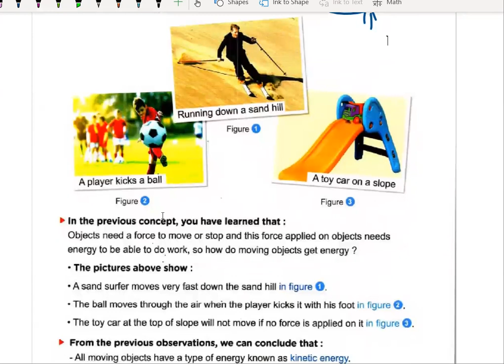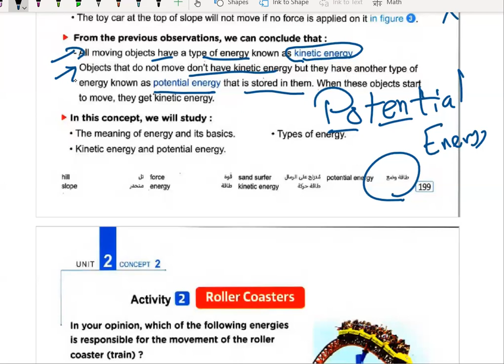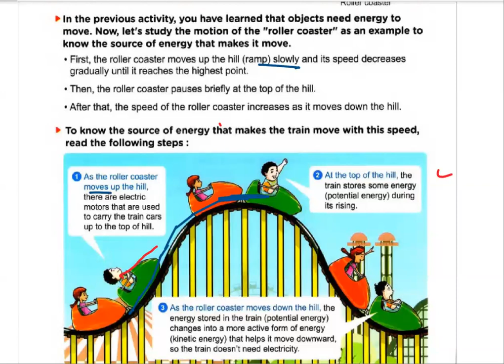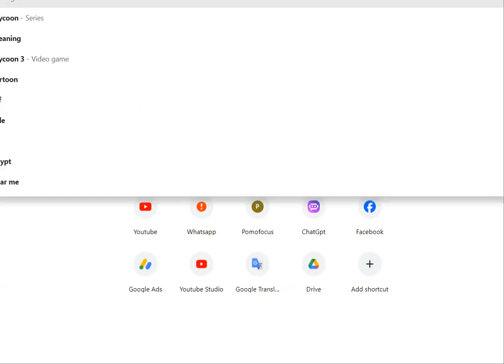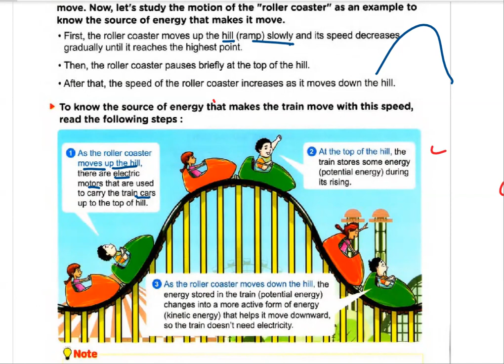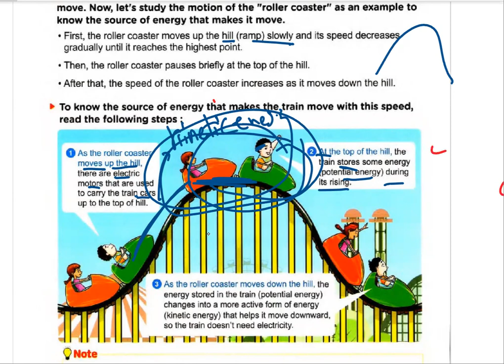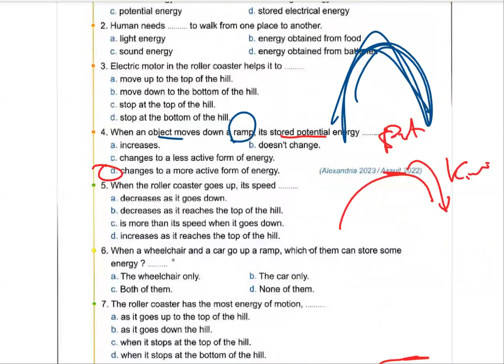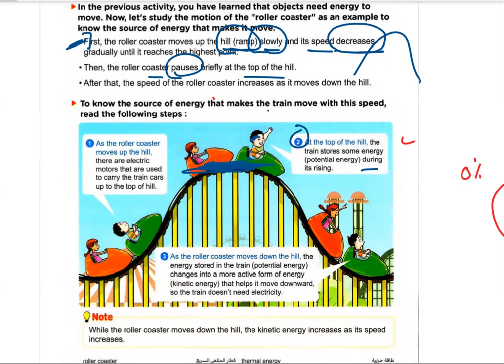Grade4 LESSON 1 Concept2.2 "Roller Coaster" حل الدرس الاول الكونسيبت التانى ساينس سنة رابعة الجزء1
Primary 4
Grade 4
الترم الاول
شرح ساينس من كتاب المعاصر برايمرى الترم الاول
4
 الترم الاول شرح ساينس من كتاب المعاصر برايمرى فور
الترم الاول شرح ساينس من كتاب المعاصر سنة رابعة ابتدائي لغات
تانى درس ساينس الترم الاول سنة رابعة ابتدائى
الدرس الثانى ساينس الترم الاول سنة رابعة ابتدائى
Science primary 4 lesson4 concept 2.2
ميس ساينس
dr rania
دكتورة رانيا
دكتورة رانيا ساينس
مستر ساينس
شرح الدرس الرابع ساينس رابعة ابتدائي الترم الاول
شرح الدرس الاول المفهوم الثانى ساينس ساينس سنة رابعة
شرح الدرس الاول الكونسيبت الثانى ساينس سنة رابعة
شرح lesson1 concept2.2
شرح الدرس الاول المفهوم الثانى ساينس سنة رابعة
الترم الاول
4
 الترم الاول شرح ساينس من كتاب بونى pony برايمرى فور
الترم الاول شرح ساينس من كتاب بونى pony سنة رابعة ابتدائي لغات
شرح الدرس الرابع ساينس سنة رابعة
force
pull
push
pulling force
pushing force
gravity
balanced force
unbalanced force
Energy
Work
Kinetic energy
Potential energy
Roller coaster
What do you already know about energy and motion
Energy basics
Facts about energy
Kinetic and potential energy
Forms of Kinetic and potential energy
Forms of potential energy and Kinetic
Gravitational potential energy
Chemical potential energy
Factors affecting potential energy of an objects
Mass
Height
Sound energy
Thermal energy
Light energy
Electrical energy
Types of energy
Changing of potential and kinetic energy
Easy life tool